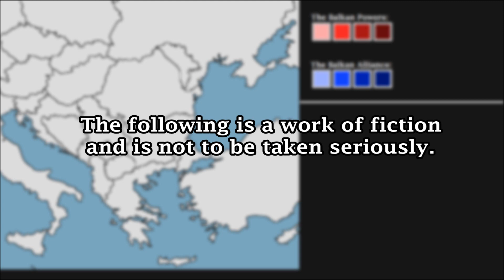Alternate History - EP2 - Third Balkan War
What if extreme nationalism in the Balkan region of Europe sparked another Balkan War?